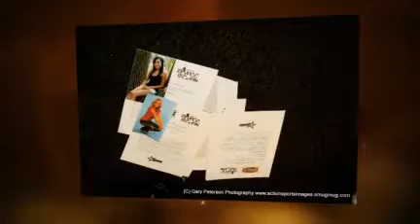2012 Spokane Shock Dance Team Finals